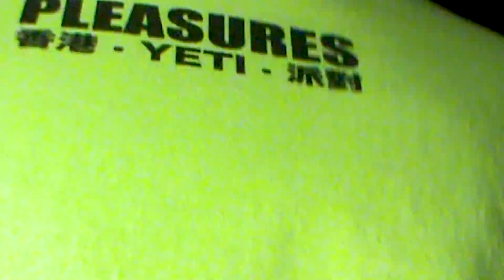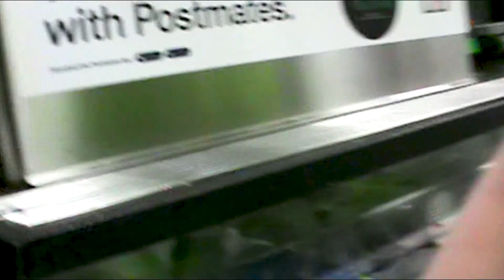!!!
Directed by Logan Bik

FURTHER iNFORMATION REGARDING "!!!" AND IT's POSSIBLE side EFFECTS:

"!!!" IS A PLACE. MORE SPECIFICALLY, "!!!" IS MULTIPLE PLACES. WALK INTO EACH ROOM. LOOK AROUND. REARRANGE THE FURNATURE. "!!!" IS THERE FOR YOU TO HAVE HOWEVER YOU CHOoSE TO HAVE IT. "!!!" IS YOURS NOW. MAKE A HOME IN "!!!". TALK TO YOUR FRIENDS HERE. PLAY. "!!!" IS RIGHT HERE AND NOW. HAVE MEALS AT IT'S TABLE. SHARE "!!!" WITH OTHERS.

Special thanks to The Usual Haunts (CJ Caffrey, Dustin Soares & Noah Corbitt)

"!!!" IS NOW STREAMING ON SPOTIFY, APPLE MUSIC, ETC.

Filmed in Sacramento CA, USA

SONGS (IN ORDER):

-LOUDPACK_002
-LOUDPACK_003
-LOUDPACK_012